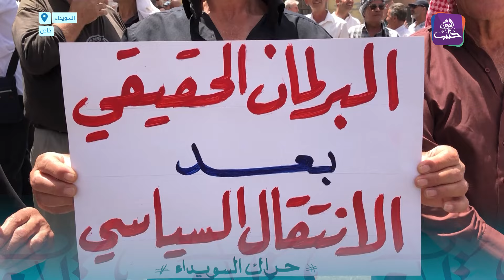نبض المجتمع _ أهالي السويداء يخرجون في مظاهرة مركزية في ساحة الكرامة وسط مدينة السويداء